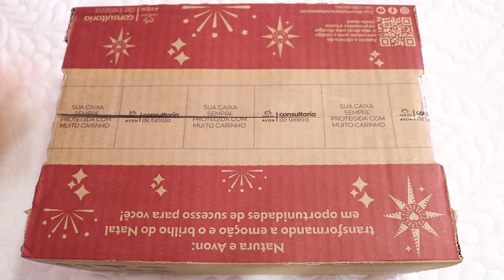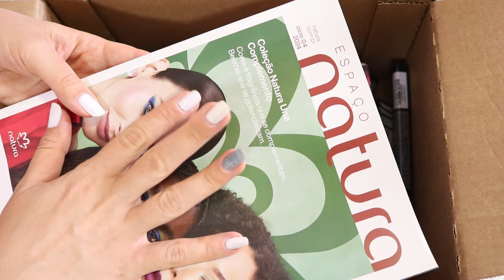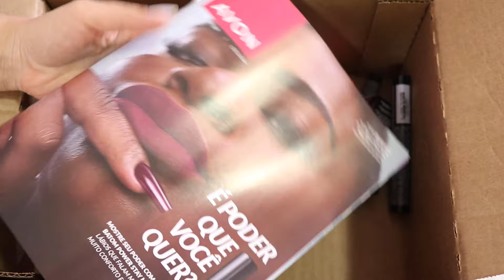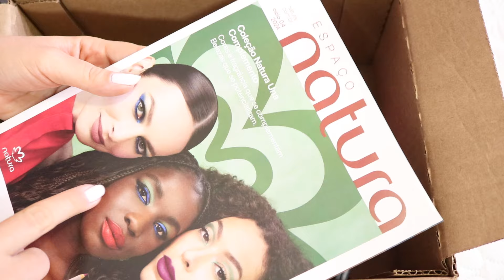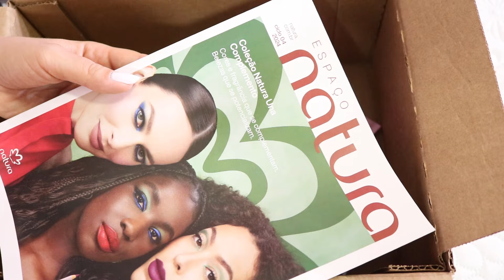OPENBOX AVON 02/2024: FINALMENTE CONSEGUI O FAMOSO POWERSTAY GLITTER! 😱🎉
Oii queridas, tudo bem? Bora conferir o OpenBox da Avon 02/2024? Espero que gostem! =D Abraços

Esmalte: Casinha Branka - Haskell +  Hits Speciallita Diamante Lua Azul

Compre O Boticário pelo meu link (no próprio site da Boti)

Compre Eudora pelo meu link (no próprio site da Eudora)

Siga @denis_perfumes no Instagram

*P*A*R*C*E*I*R*O*S:

Comprar com Ana Lemos: Whats (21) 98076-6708: Marcas Beauty Brand Collection, Odorata, Água de cheiro, Facinatus, Chlorophylla, Jafra (ela faz cadastro também), Abelha Rainha e mais marcas.